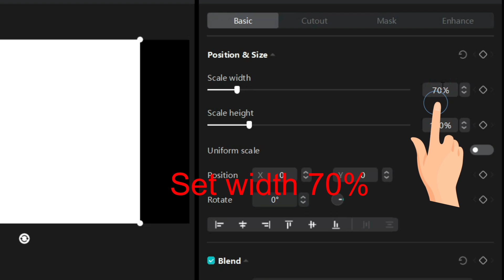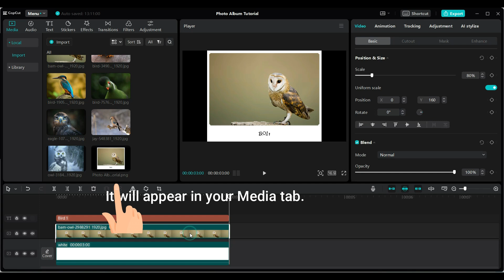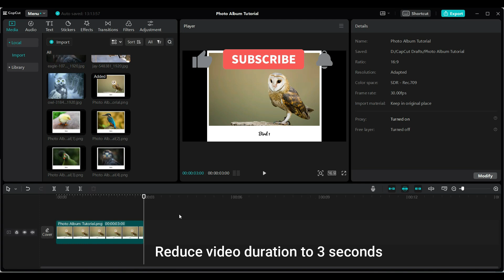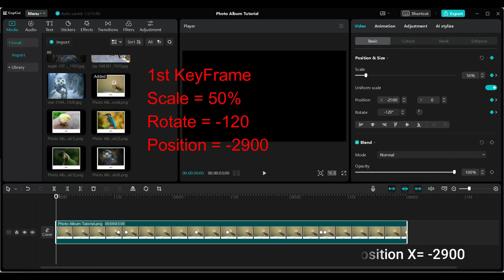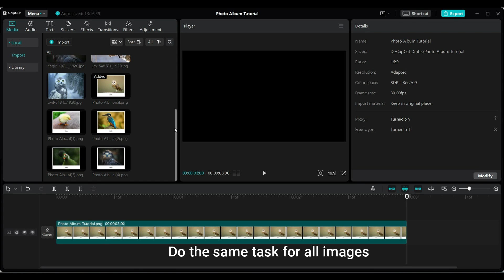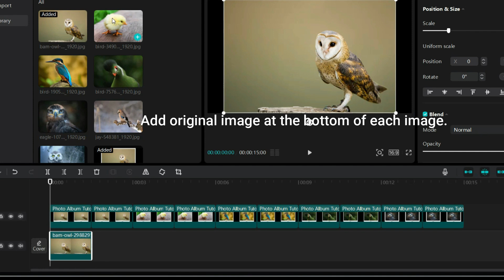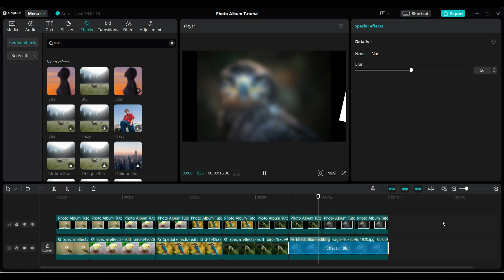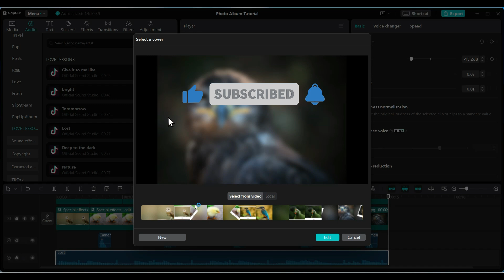CapCut Video Editing Tutorial Photo Album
Video Editing Tutorial: Photo Album. In this tutorial, I will show you how to create a nice-looking Photo Album step by step using CapCut Video Editing App.

This technique you can also apply in Filmora and DaVinci Resolve.

If you do not understand anything please comment on video.